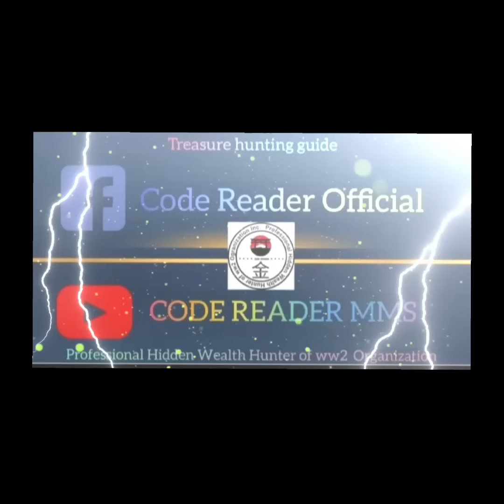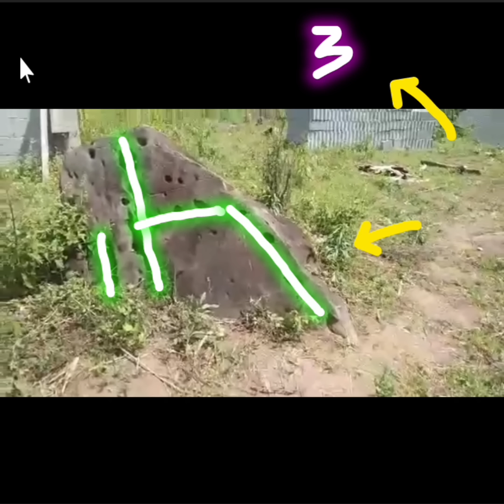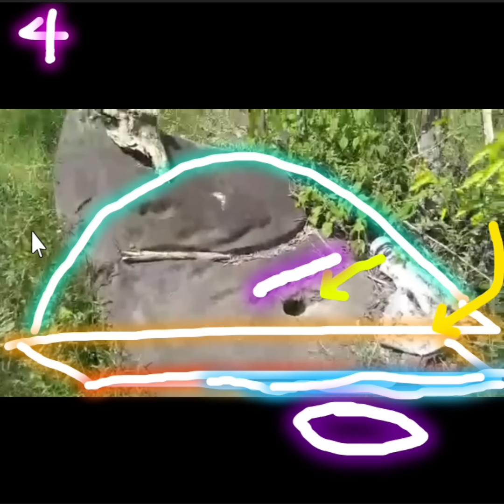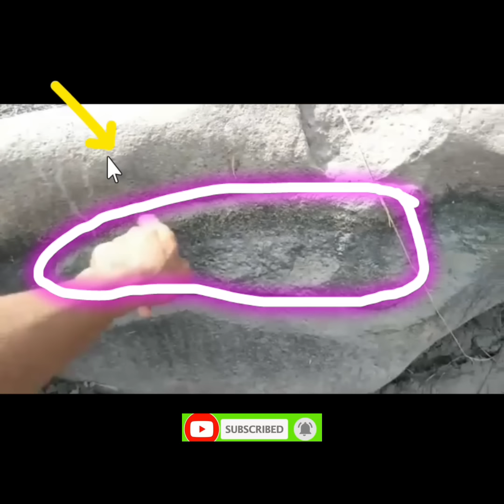Entrance Tunnel Marker assessment #358